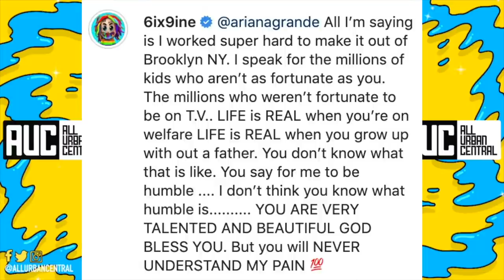6ixine Comes For Ariana Grande Neck After Billboard Removes His Chart History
6ix9ine Pleads To Ariana Grande to be humble and put herself in his shoes.